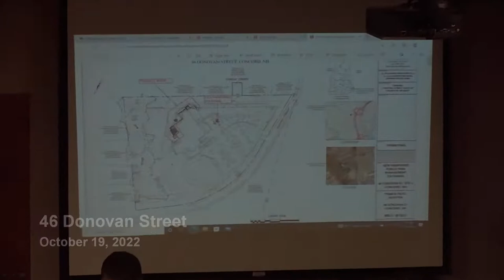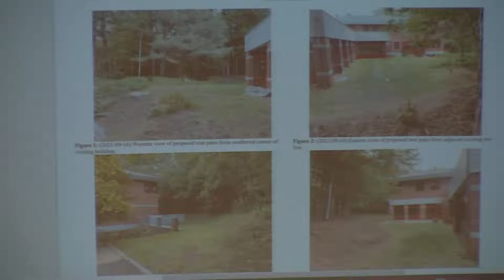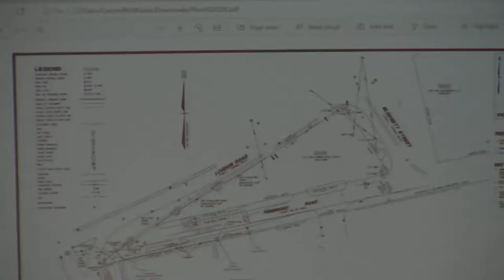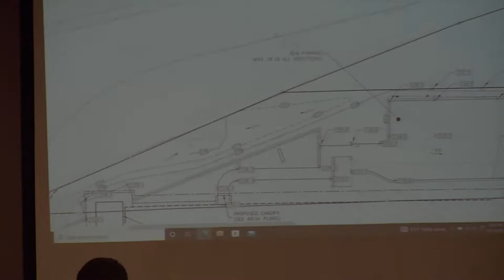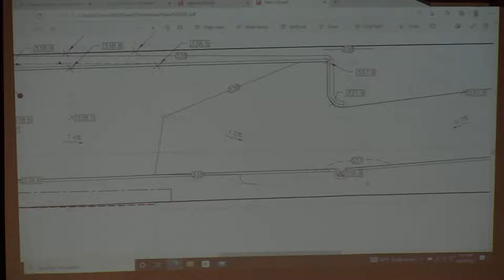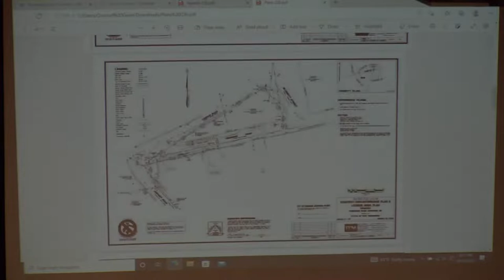Planning Board Meeting - 10/19/22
The Concord Planning Board holds its monthly meeting on October 19, 2022.

Information on the meeting, including an agenda, can be found on the city